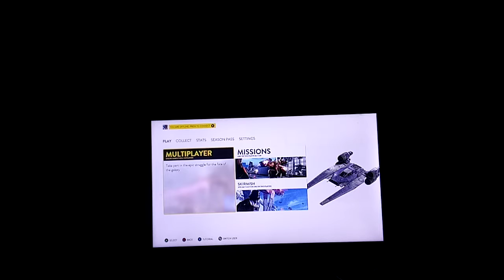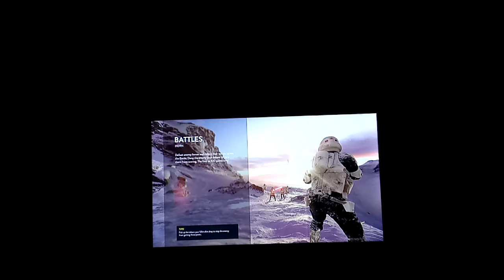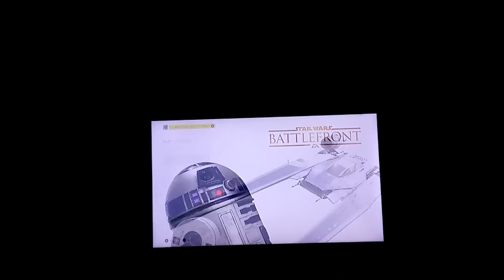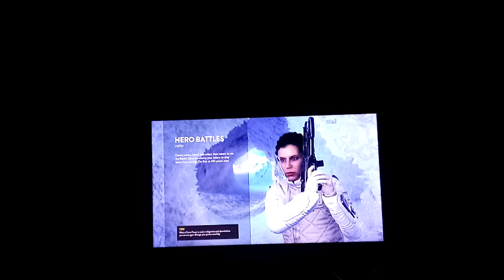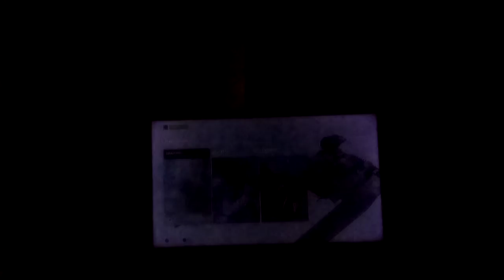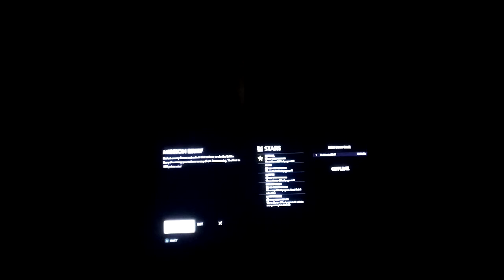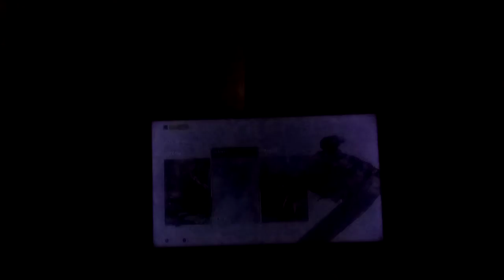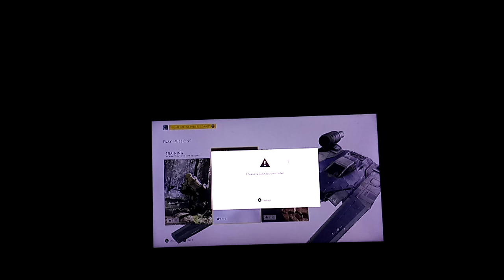Star Wars Battlefront Playthrough Part 1